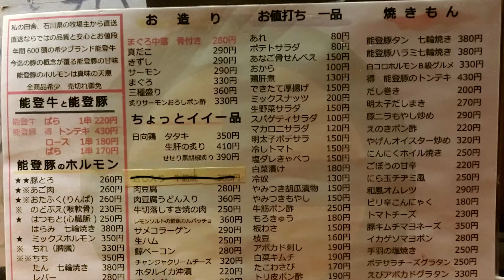【西成】天下茶屋の激安立ち飲み「酒解」で飲みましたよ～♪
☆基本情報☆
住　所：大阪府大阪市西成区天下茶屋3-22-8
定休日：無休
営業時間：１６時から深夜２時
入り辛さ：★☆☆☆☆（楽）